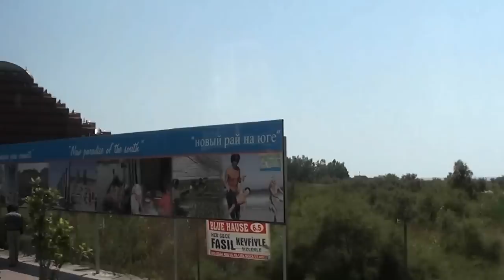Antalya - Lara shopping area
Lara shopping area